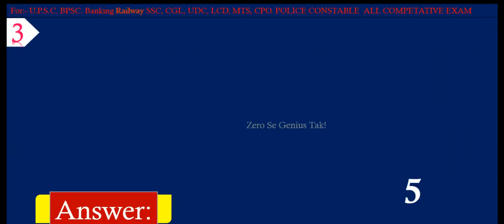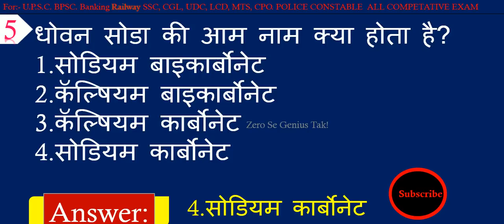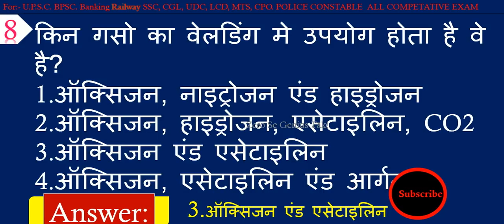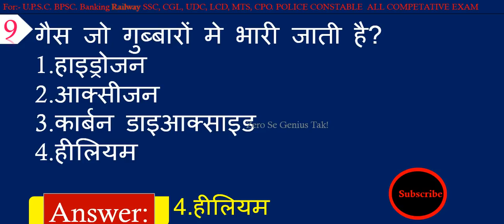Gs | Quiz Test | Gs Questions and Answers for Competitive Exams in Hindi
Hear is the most important questions and answers for competitive exams related to Science